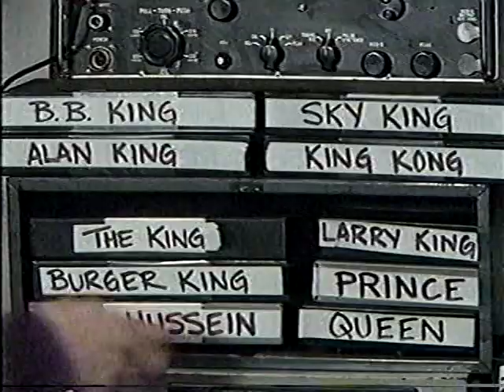1988 Rock 'N' Roll Christmas Dennis Miller best comedy bits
Here's a Best-Of collection featuring the non-music comedy bits from the television special Rock 'N' Roll Christmas, broadcast 12-11-88 and hosted by Dennis Miller. Bits include overdubbing new dialogue over It's A Wonderful Life.